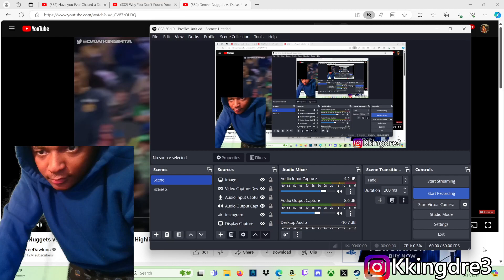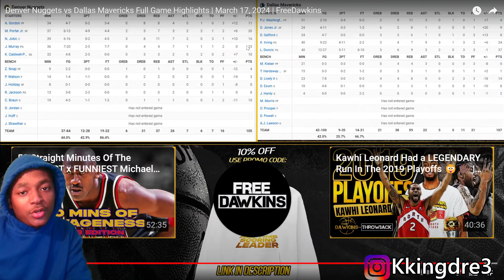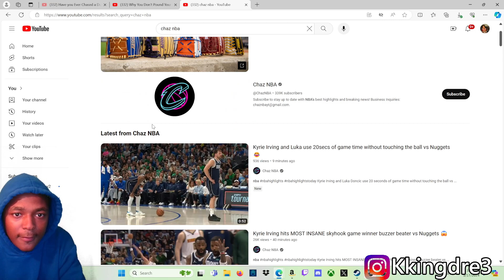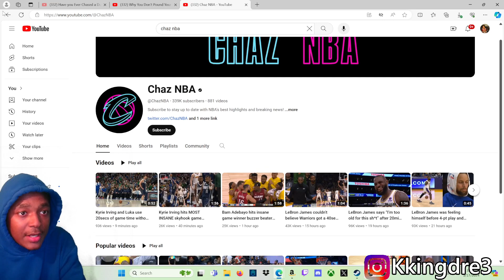HoodieDre0 Reacts To Denver Nuggets vs Dallas Mavericks Full Game Highlights | March 17, 2024